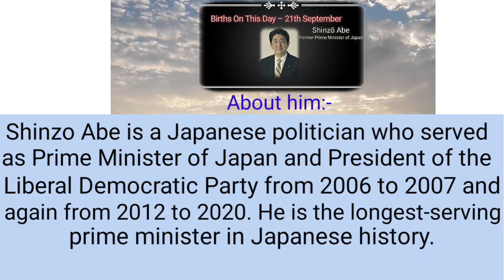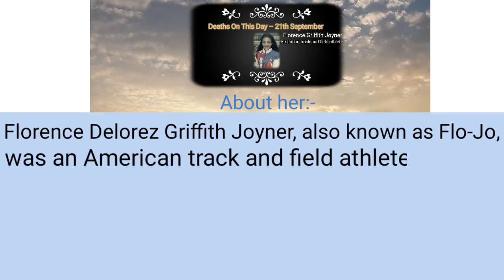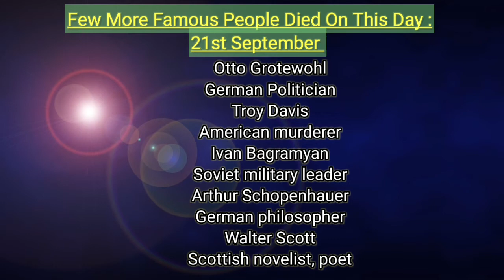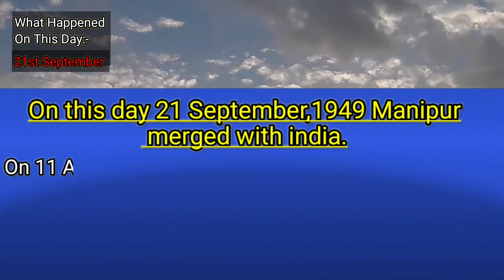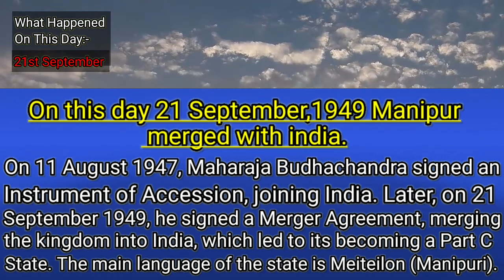History Of The Day- 21st September ! International Day Of Peace ! History In Today !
In this Video learn what happened today(21st September) in History around the World. Also learn which Famous People Born and Died in the World.

Day to Celebrate-21st September:-

The International Day of Peace, sometimes officially known as World Peace Day, is a United Nations-sanctioned holiday observed annually on 21 September.
recognize the efforts of those who have worked hard to end conflict and promote peace.

Born On This Day- 21st September:-

Shinzō Abe

Former Prime Minister of Japan

Born: 21 September 1954 Shinjuku City, Tokyo, Japan.

Shinzo Abe is a Japanese politician who served as Prime Minister of Japan and President of the Liberal Democratic Party from 2006 to 2007 and again from 2012 to 2020. He is the longest-serving prime minister in Japanese history.

Kevin Rudd

Former Prime Minister of Australia
Born: 21 September 1957 Nambour, Australia.

Kevin Michael Rudd AC is an Australian politician who was the 26th Prime Minister of Australia, serving twice, from December 2007 to June 2010 and again from June 2013 to September 2013.CEO of Asia Society in January 2021 and has been president of the Asia Society Policy Institute since January 2015.

More Famous People Born On 21st September:-

Chris Gayle
Jamaican cricketer
Stephen King
American author
Luis Cernuda
Spanish poet
Kareena Kapoor
Indian actress
H. G. Wells
English author

Died On This Day- 21st September:-

Florence Griffith Joyner

American track and field athlete

Born: 21 December 1959, Los Angeles, California, United States

Died: 21 September 1998, Mission Viejo, California, United States.

Florence Delorez Griffith Joyner, also known as Flo-Jo, was an American track and field athlete. She set world records in 1988 for both the 100 m and 200 m. During the late 1980s she became a popular figure due to both her record-setting athleticism and eclectic personal style.

Dingiri Banda Wijetunga

Former President of Sri Lanka

Born: 15 February 1916, Udunuwara, Sri Lanka

Died: 21 September 2008, Kandy, Sri Lanka.

Sri Lankabhimanya Dingiri Banda Wijetunga was the fourth President of Sri Lanka from 1 May 1993 to 12 November 1994, Prime Minister of Sri Lanka from 3 March 1989 to 7 May 1993 and the Governor of North Western province, Sri Lanka from 1988 to 1989.

More Famous People Died On This Day- 21st September:-

Otto Grotewohl
German Politician
Troy Davis
American murderer
Ivan Bagramyan
Soviet military leader
Arthur Schopenhauer
German philosopher
Walter Scott
Scottish novelist, poet

What Happened On This Day- 21st September;-

2013 The Westgate Mall is attacked in Nairobi, Kenya.
In a daring siege, militants of the extremist team al-Shabaab took over the Mall. 63 consumers have been killed for the duration of the attack that lasted a few hours, and earlier than the Kenyan security forces rescued the hostages, 4 terrorists had been additionally killed. Al-Shabaab declared that it had undertaken the attack as retaliation for the presence of Kenyan armed forces in Somalia.

On this day 21 September,1949 Manipur merged with india.
On 11 August 1947, Maharaja Budhachandra signed an Instrument of Accession, joining India. Later, on 21 September 1949, he signed a Merger Agreement, merging the kingdom into India, which led to its becoming a Part C State. ... The main language of the state is Meiteilon (also known as Manipuri).